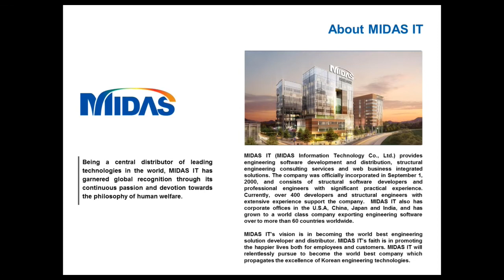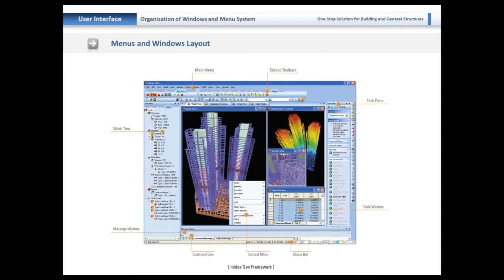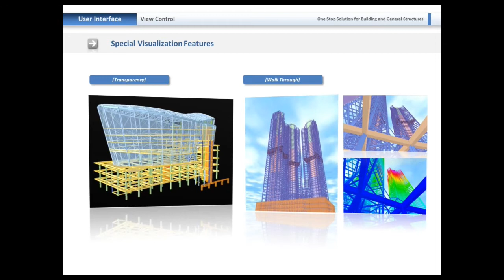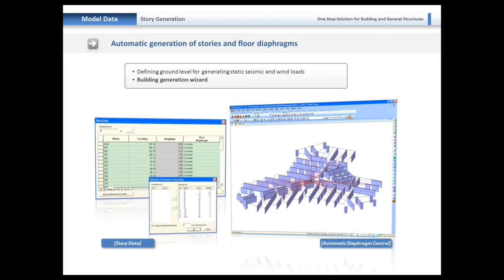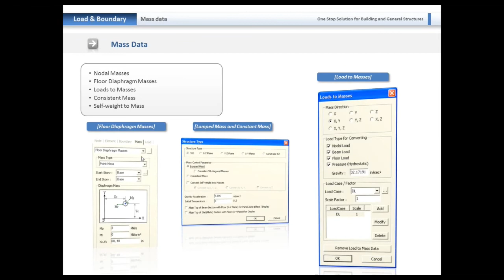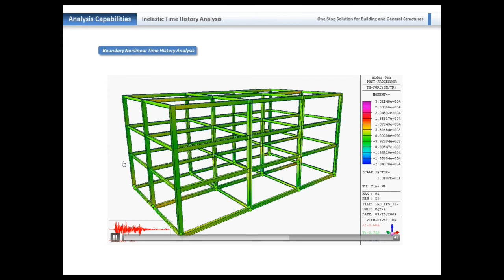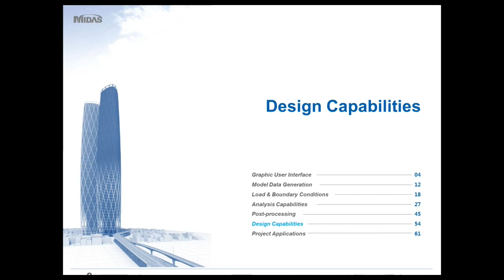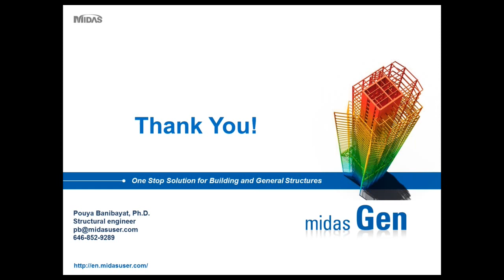midas Gen provides Advanced solutions for Structural Analysis and Design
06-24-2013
Pouya Banibayat Ph.D
Senior Engineer, MIDASoft

Multi story concrete and steel buildings will be modeled using wizards, entire super structure and substructure will be created in the model and analyzed together. Unique options are used to define a quick and simple floor load, equivalent static wind and seismic loads on the structure based on design codes used in Latin America. Soil-Structure-Interaction is studied using linear/nonlinear springs, and complete design of steel and concrete beams, columns and walls along with footings.